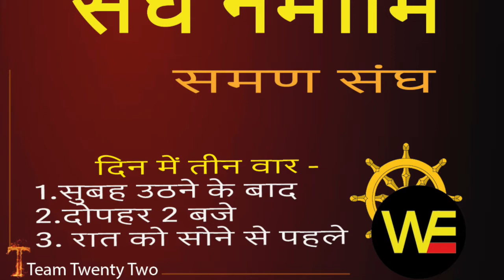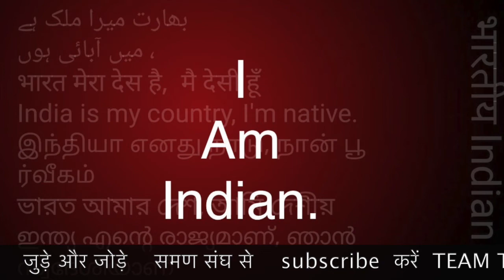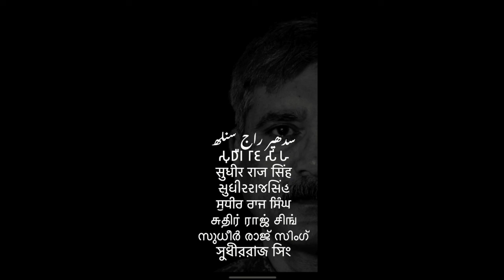अशुभ शनिवार किसके लिए है बुद्ध समण संघ /BAD SATURDAY FOR WHOM/BUDDHA /Sudhir Raj Singh/WE THE PEOPLE